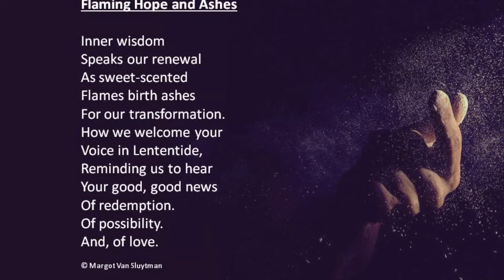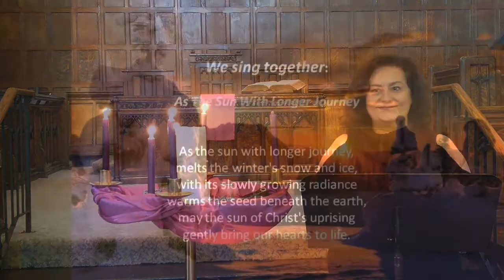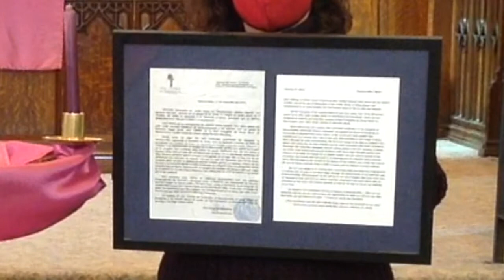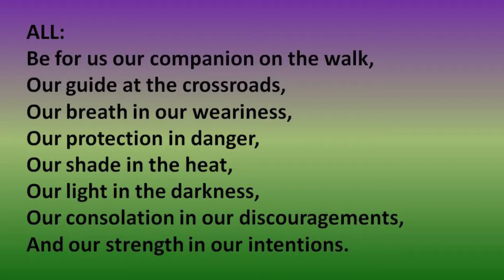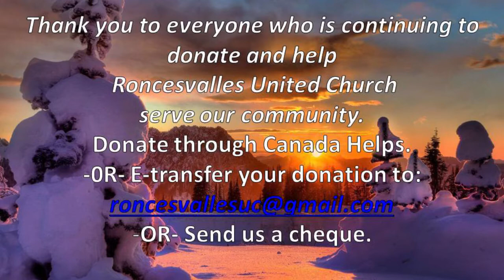Sunday February 21, 2021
Thank you for joining us for our weekly service from home.